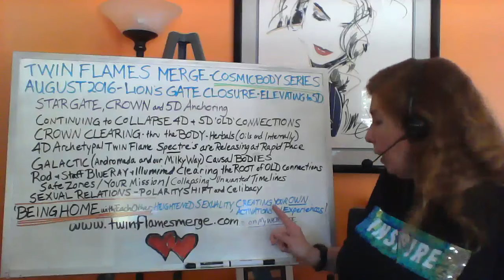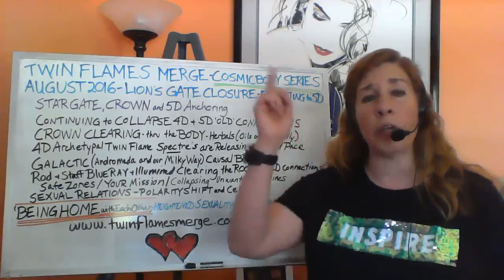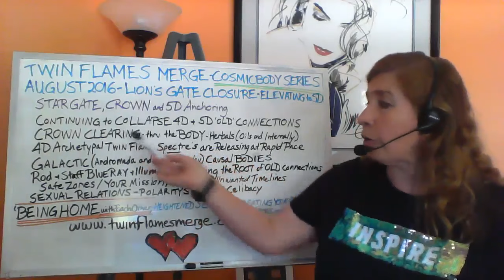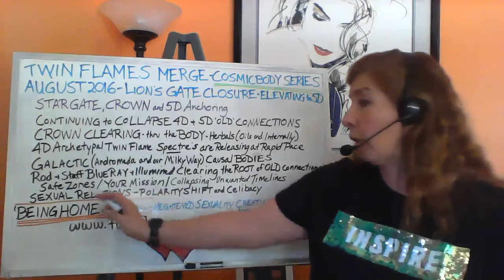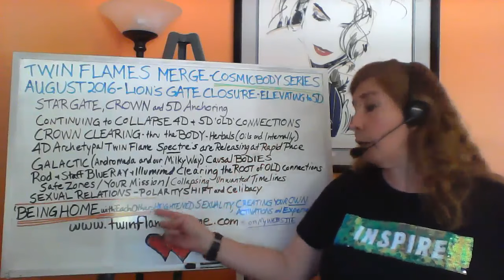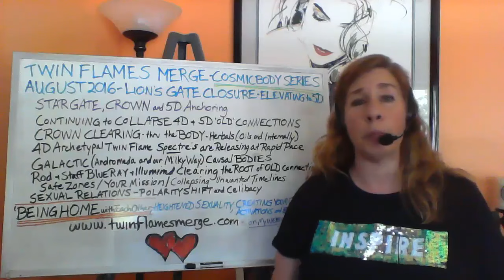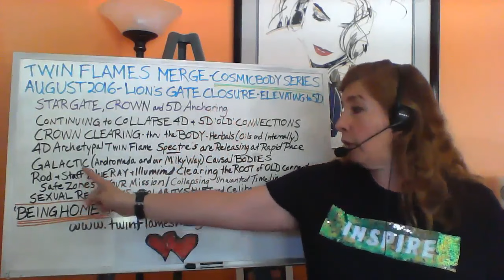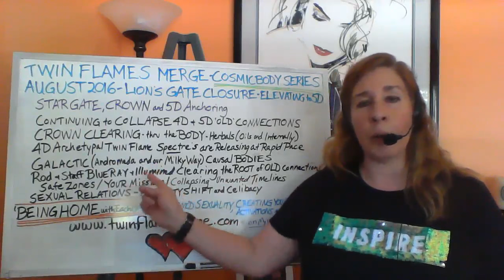Twin Flame Galactic & Star System- Cosmic Body Connections